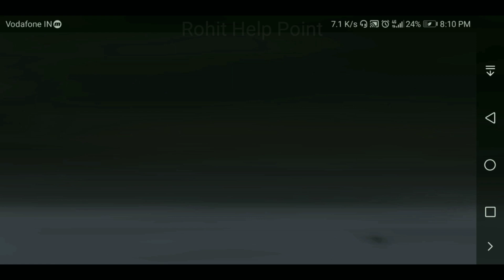M24 skin bgmi | How to get m24 skin in bgmi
M24 skin pubg | how to get m24 skin in pubg mobile

▶️ [ Pubg me rp level kaise badhaye / Pubg me rp kaise badhaye ]

▶️ [ Pubg me silver coin kaise badhaye / BP spend kaise kare ]

▶️ [ Pubg me stylish name kaise likhe / How to add symbols in pubg mobile name ]

▶️ [ M416 recoil control pubg mobile / M416 Tips & tricks ]

Have a nice day 😊
Řøhíț Kűñðů